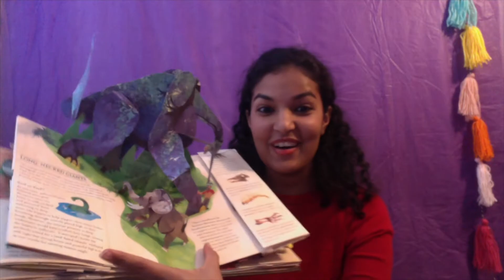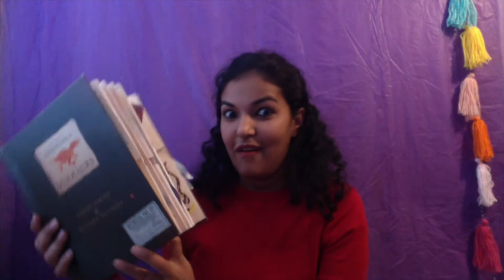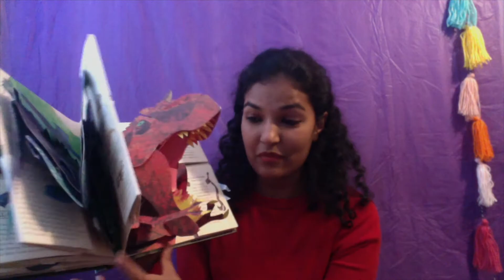Dinosaurs - Preschool Online Class | Kindergarten, Toddler, Homeschool | Educational Video For Kids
Hello Dino-mites,

This video is an attempt to make kids feel like they are attending an online class with Mommy Veeral while learning about Dinosaurs.

In this Preschool Learning Video kids will be learning below concepts:
1. Herbivores - Dinosaurs who eat plants, grass, leaves of trees. Kids will be learning through an example: Stegosaurus. Furthermore, explaining kids through a flap book.

2. Carnivores - Dinosaurs who eat other Dinosaurs. T-rex, Velociraptor. Toddlers will be seeing a 3D T-rex with help of a book while learning about meat eaters.

3. Omnivores - Dinosaurs who eat plants and animals. They will eat whatever they find. If they find plants they will eat plants, if they find animals they will eat animals. Ex. Oviraptor.

4. Paleontologist - What are fossils and how do we know so much about Dinosaurs? Answering the above questions by explaining role of Paleontologist- People or person who study about the fossils of Dinosaurs.

5. Science Experiment - Depicting how Volcano Eruptions caused by Meteor hitting planet earth caused the extinction of Dinosaurs. The series of events are shown through an animated video for kids.

6. Craft Time- Doing a cute DIY Dinosaur Art and Craft for Kids. Toddler can perform this easy activity at home. Fun to do easy craft.

Well I hope hope kids like this video. I hope I would be able to make the teacher student connection with them because hey well I am going to teach Little Preschoolers about *Different types of occupations* in my next class.

Roar !!
- Mommy Veeral